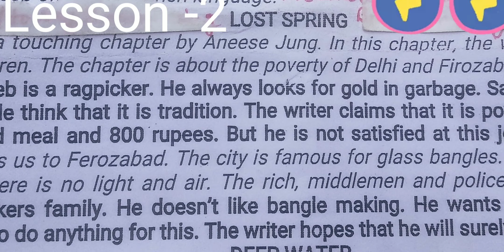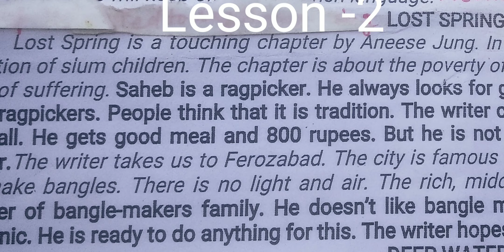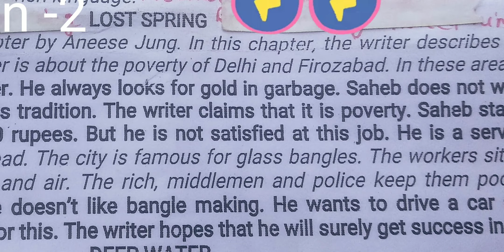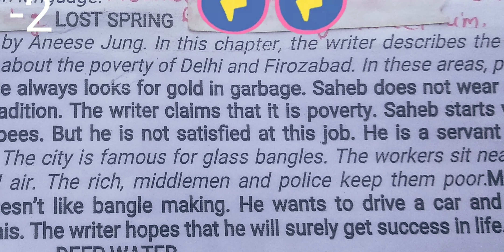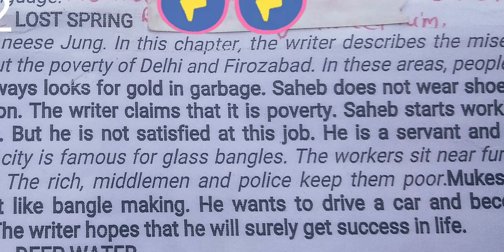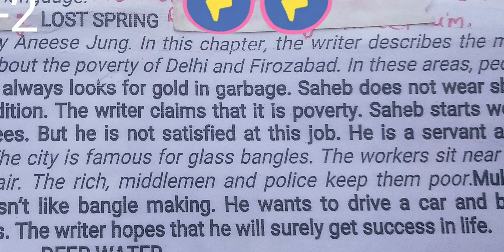Class - 12th. Lesson=2.Lost Spring.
Class -12th.Lesson =2.Lost Spring (Paryag education)